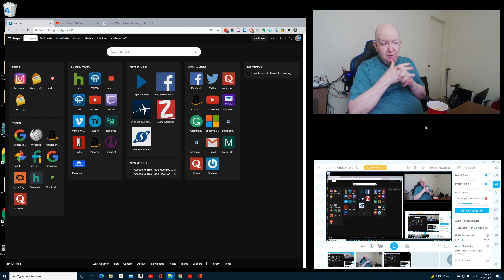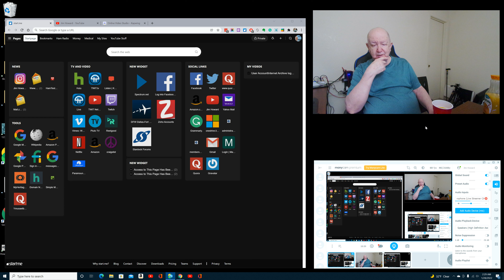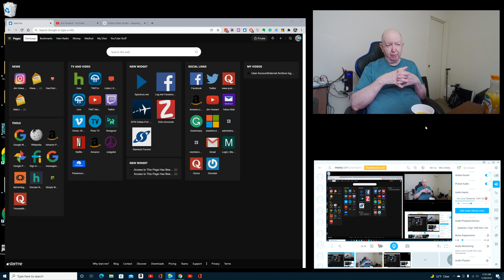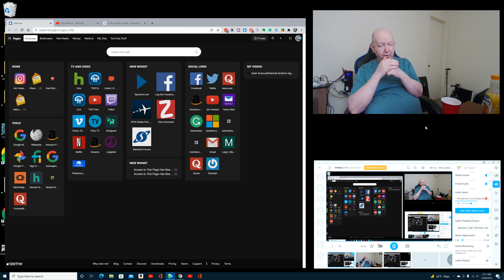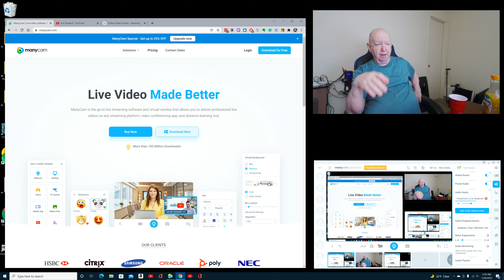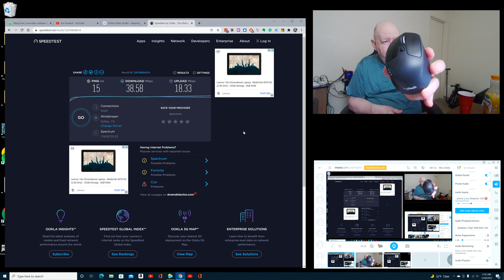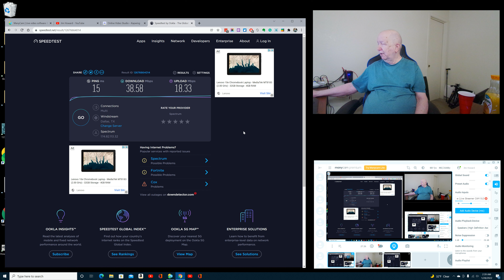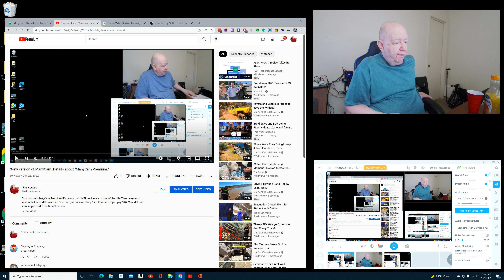A look at an old 4K video here on YouTube. Plus update on news from here.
This video is in 4K.  Rare for me to do a 4K video.
The size of the file is 3.54 GB. Uploading from a computer that, right now, has an Internet speed of 45 M down.